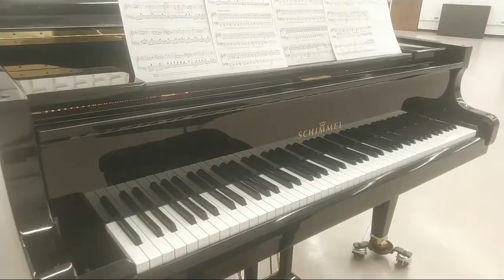Practicing Chopin's Raindrop Prelude